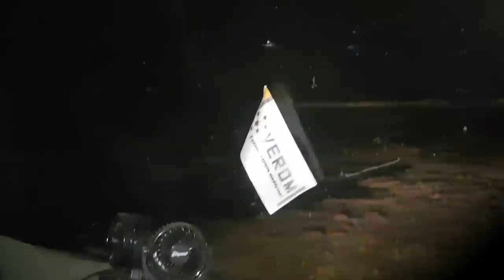Их осталось только трое и все на ЛАПЛАНДЕРАХ Volvo C-303 МОНСТР-ТРОФИ 2020 ТР-4 и домой